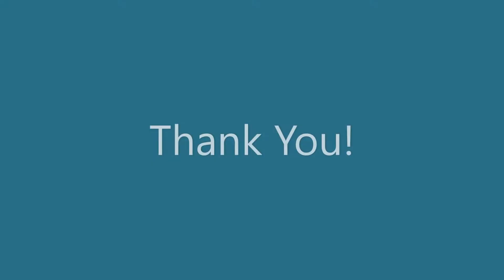Thank You!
This video was made for my friends and family who have encouraged me through their support to make weekly video blogs since lockdown in March. It has led to other opportunities as I also uploaded some of them on social media. I'm acquiring new skills which I would never have done if Covid-19 hadn't happened! Out of darkness came the light!